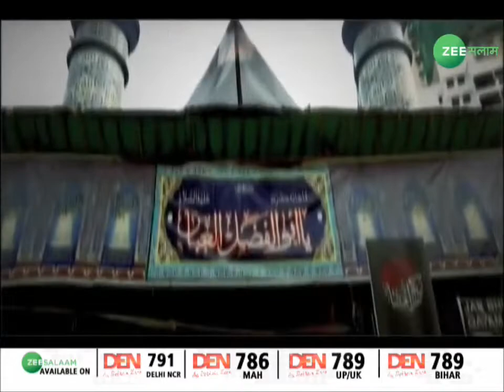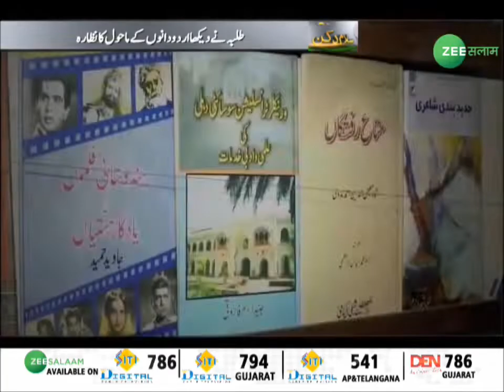सआदत मर जाए, मंटो ज़िंदा रहे I Salaam Deccan I 05 - 11 - 2019 I Zee Salaam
सआदत मर जाए, मंटो ज़िंदा रहे